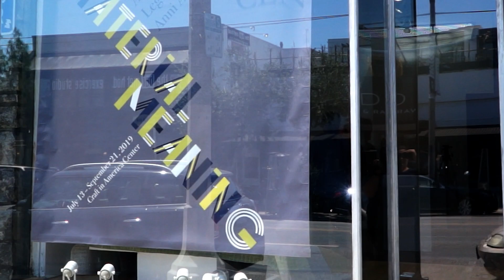Material Meaning: A Living Legacy of Anni Albers - on view at the Craft in America Center until 9/21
"Material Meaning: A Living Legacy of Anni Albers" explores the ongoing influence of Anni Albers through the work of ten contemporary artists and designers working with textiles. "Material Meaning" includes work by artists Samantha Bittman, Lois Bryant, Christy Matson, Jennifer Moore, Brittany Wittman McLaughlin, Rachel Snack, Susie Taylor, Cameron Taylor-Brown, Suzanne Tick, and Marcia Weiss. Guest curated by Cameron Taylor-Brown.